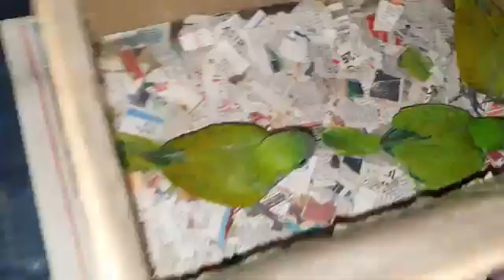2 November 2021